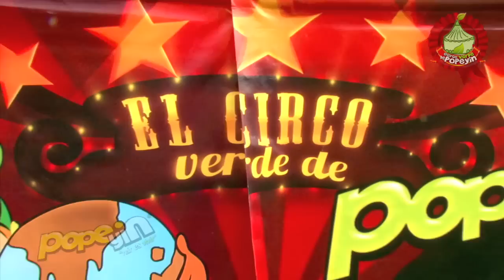el CIRCO verde de Popeyin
.:: Bienvenidos al CIRCO VERDE de POPEYIN ::.

En donde encontraremos la mas amplia, información
al respecto de nuestro Planeta, sus riquezas y los problemas por los que estamos atravezando, POPEYIN a traido a ti una herramienta, con la que aprenderemos a valorar nuestro planeta...

Con:
juegos, canciones, videos (popeyinTVshow), libros didácticos,
todo para entender nuestro medio ambiente, y ser parte de sus soluciones.

TE ESPERAMOS